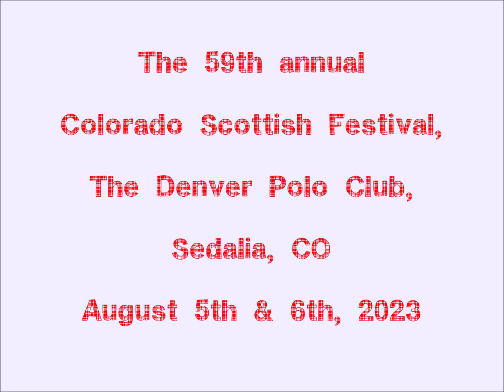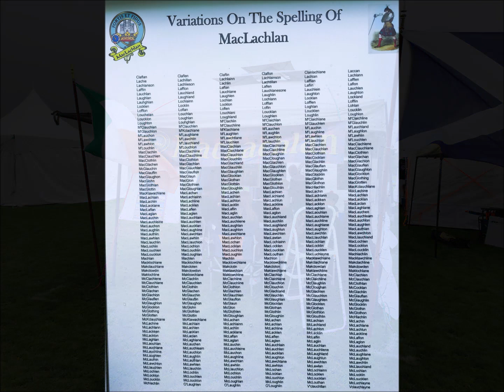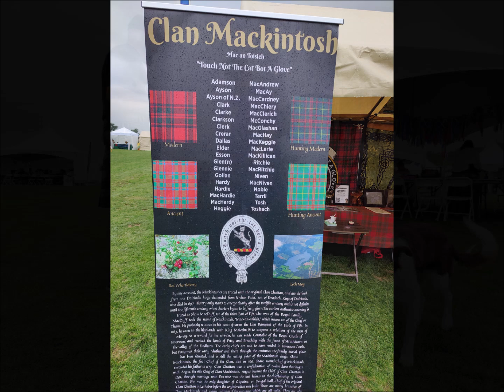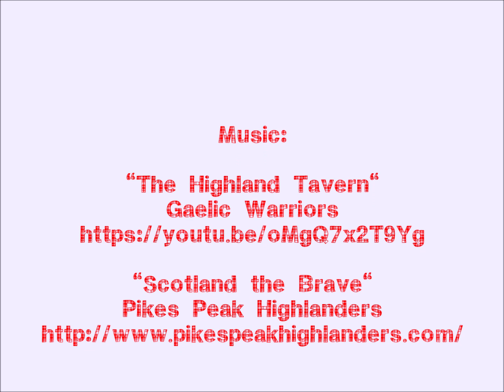Scottish Festival, Sedalia, Colorado August 5/6, 2023